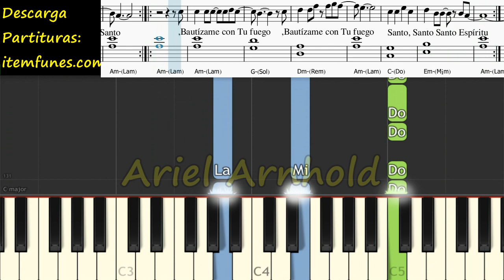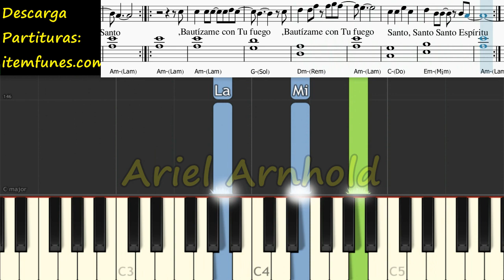BAUTIZAME CON TU FUEGO Generacion 12 Piano Tutorial Cover Facil + Partitura PDF Sheet Pista Letra